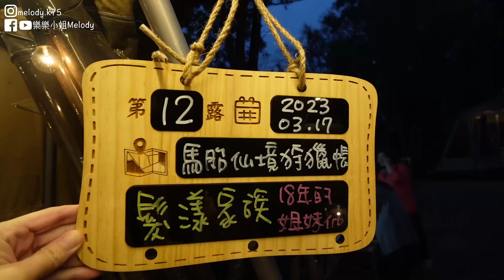懶人露營好輕鬆，可以不用自己搭帳篷｜開箱崧聚露營廚具14件組｜馬胎營地狩獵帳露營區｜12露｜樂樂小姐Melody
❝❝影片時間軸❝❝
00:00 開場
00:54 亂露
01:59 開箱馬胎狩獵帳營區
02:17 繼續亂錄
03:36 開箱崧聚露營廚具14件組
06:11 還在亂錄
08:09 歡迎來到大嘻哈時代

※《 齊全度、一致性、高質感 》
※《 一包帶著什麼都不會忘記 》
※《 原木+消光黑，統一色調 》
※《 齊全 / 全套 料理廚具14件組 》
※ 齊全/營區 露營跟在家裡所使用的廚具不盡相同，設計上要符合戶外烹煮為主要需求。